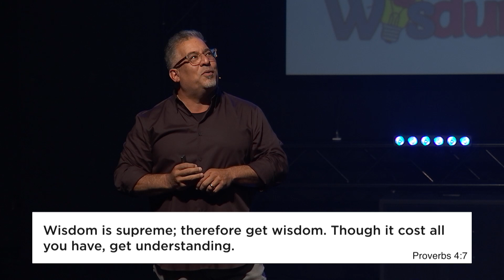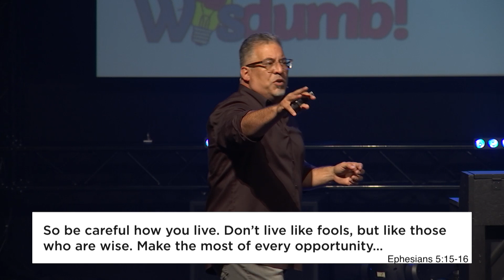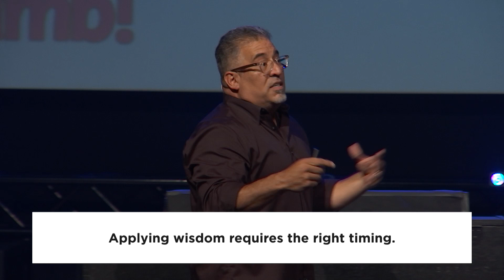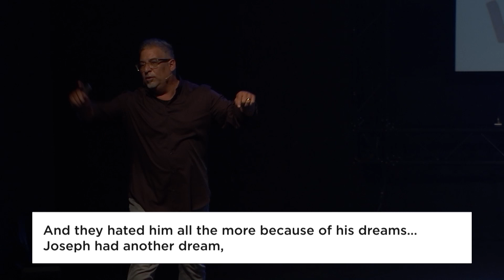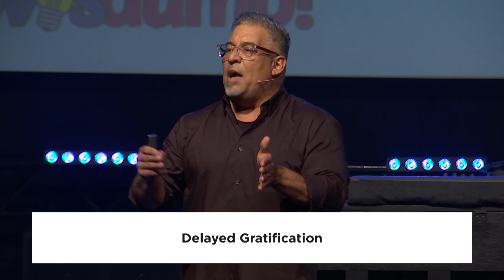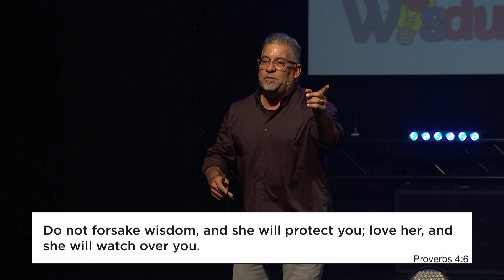Wisdumb Week Two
An outcome follows every decision we make, big or small. This wknd, we’ll bring wisdom into the mix so we can have the best result.

Wisdom Week Two